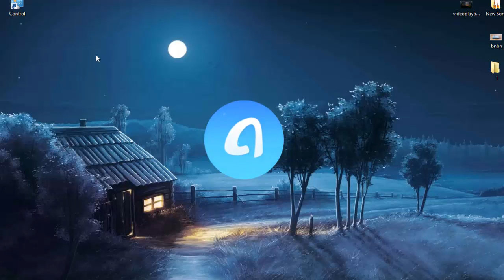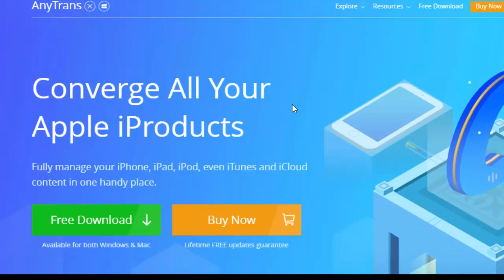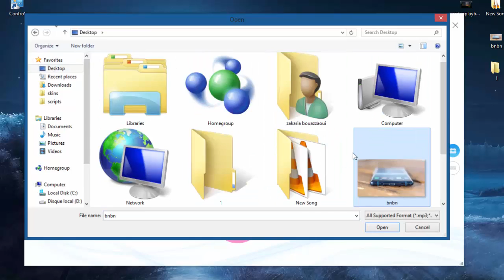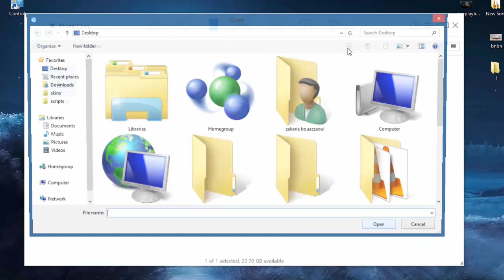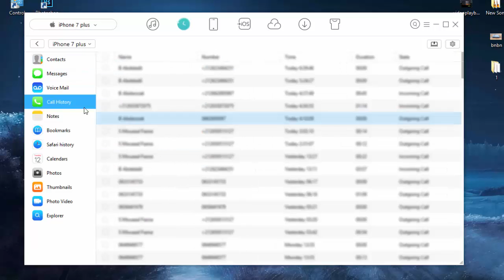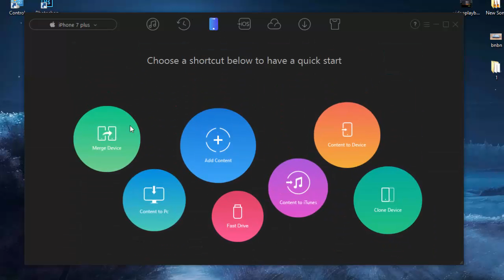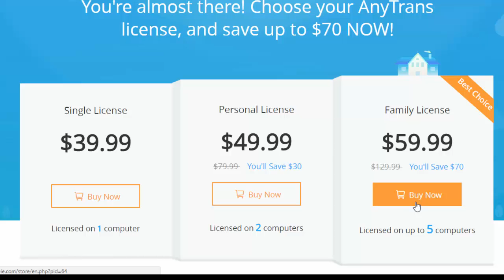AnyTrans Review - How to transfer all your old iOS data to your new iPhone !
iMobie AnyTrans is the best software for Transfer, Manage and Backup your iPhone or ipad or ipod files, and transfer all your old iOS data to your new iPhone with only 1 click.

OTHER VIDEOS TO WATCH :
Huion H420 Unboxing & Review :
RGB Light bluetooth Speaker Unboxing and Review :
Best Samsung Galaxy Note 8 cases : You Must Buy !!
Best Accessories for Samsung Galaxy Note 8 :
RK-GAME Bluetooth Gamepad Unboxing & Review :
Zealot B20 Unboxing and Review :
Samsung Galaxy Note 9 - 12GB RAM, 2018 !!
Samsung Galaxy Note 9 - could look like this :
Samsung Galaxy Note 8 is apple's Worst Nightmare :
Galaxy Note 8 VS Galaxy S8 -Top 5 biggest differences :
LG G7 : Release date, Last Updates !!
OnePlus 6 - what we want to see ?